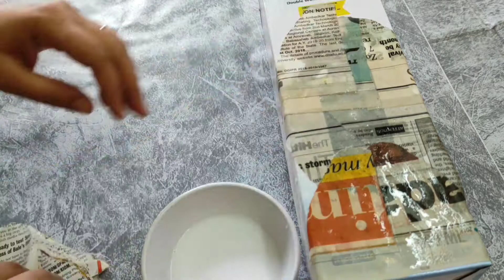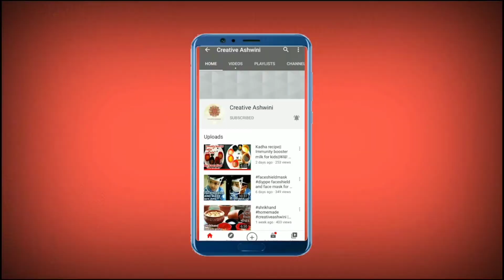||Recycling of cardboard box in a very creative & simple way||cardboard vase by using White cement||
Hello friends👭👬welcome back to Creative Ashwini!
Today I am going to show you how to reuse a cardboard box in a beautiful way😍
It's very easy and simple to make😊